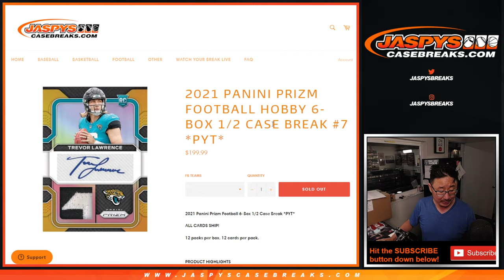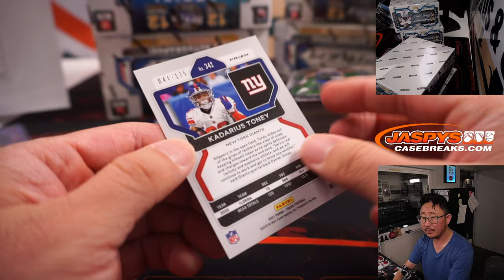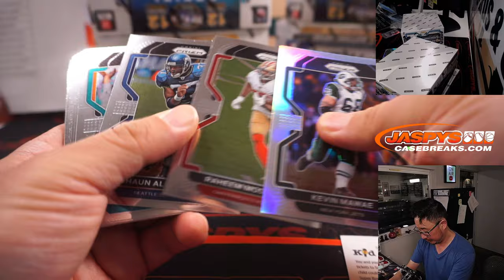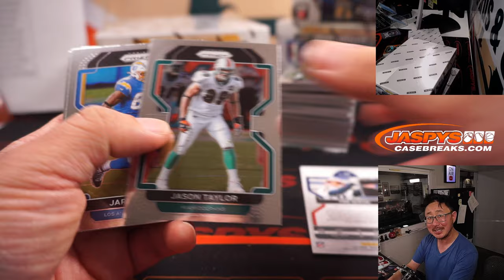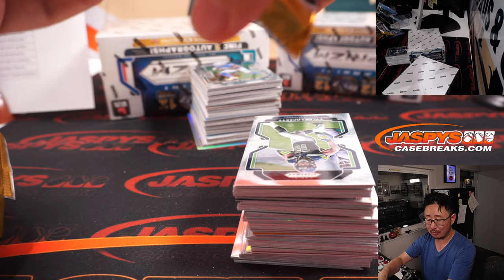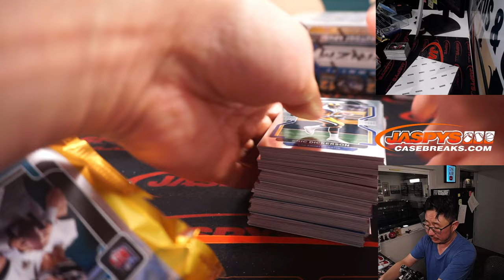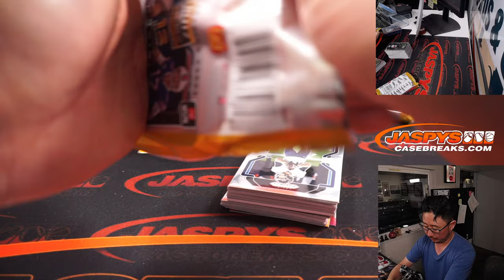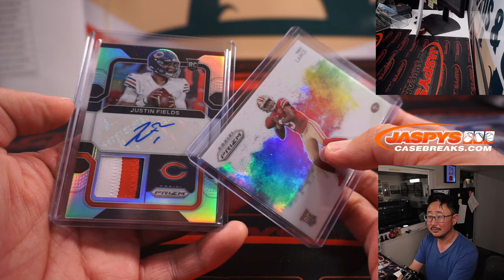M, 06.06.22 ~ 2021 PANINI PRIZM FOOTBALL HOBBY 6-BOX 1/2 CASE BREAK #7 *PYT*